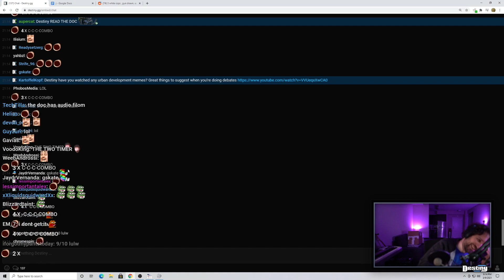Destiny reacts to DrDisrespect's birth